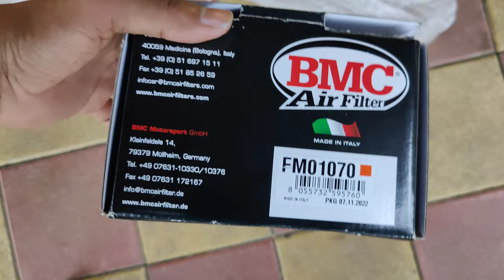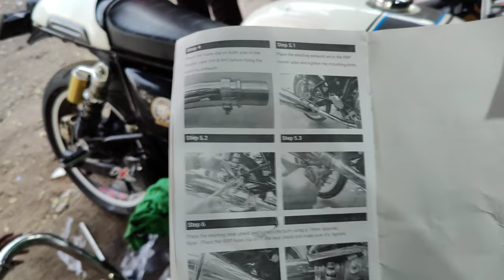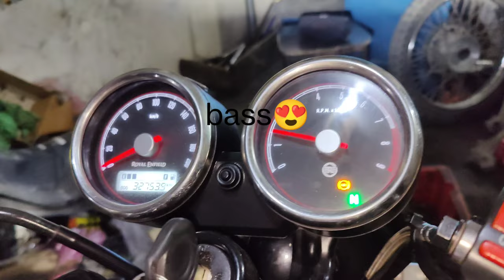full system Red Rooster exhaust and headers with bmc airfilter for GT650💥 increased performance 🎧🎧💥💥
We installed red Rooster pipe and headers in GT 650 so there is increment in power or sound So that be installed full system of Red rooster exhaust✨✨🎧🔥🔥